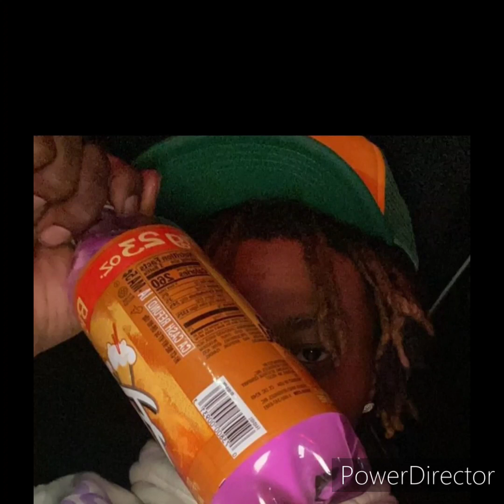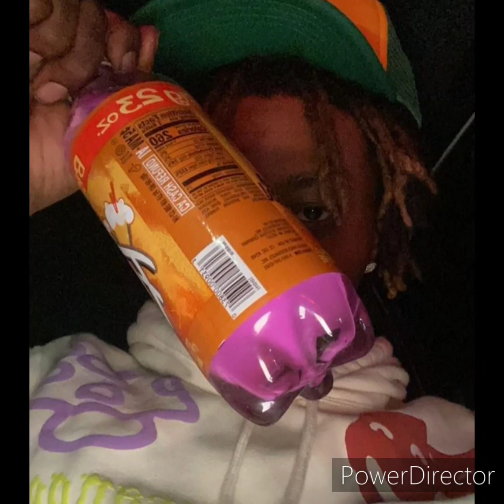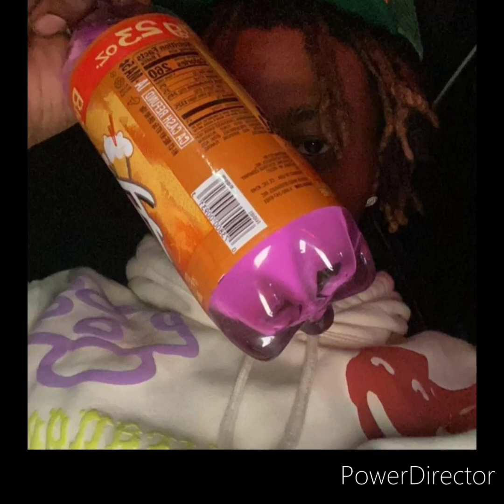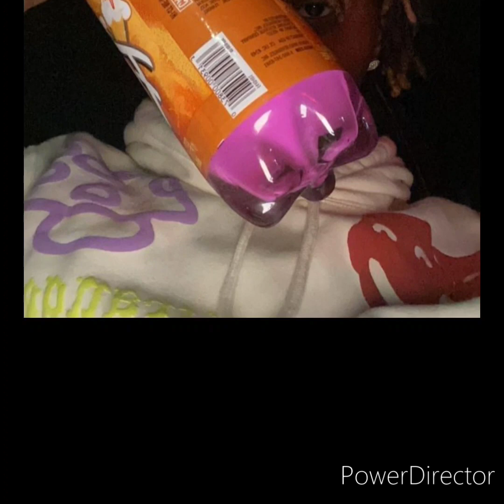[Free] Lil Uzi Vert x Playboi carti type beat "Oz"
Instagram ap_xx98 [FREE FOR NONE PROFIT USE ONLY]